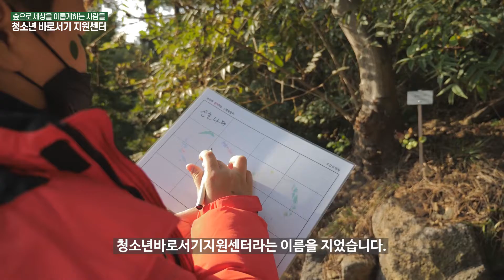[숲SAY] 숲으로 세상을 이롭게 하는 사람들_#5편 청바지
‘숲’으로 ‘세’상을 ‘이’롭게 하는 사람들이 들려주는 산림분야 사회적경제 이야기 숲세이 5편
오늘 소개해드릴 주인공은 청소년바로서기지원센터 사회적협동조합의 천미아 대표님입니다.

청소년바로서기지원센터(청바지)는 위기청소년들이 스스로 바로 설 수 있도록 도와주기 위해 숲으로 가는 행복열차를 운영하고 있습니다.

천미아 대표님이 꿈꾸는 숲으로 세상을 이롭게 하는 미래를 함께 응원해주세요:)